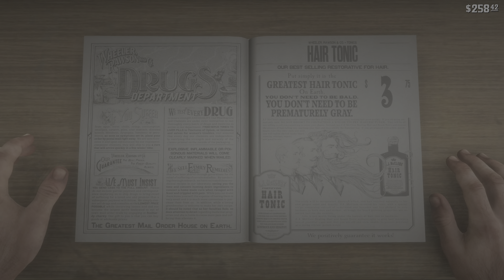Red Dead Redemption 2 PS5 4K PART #19